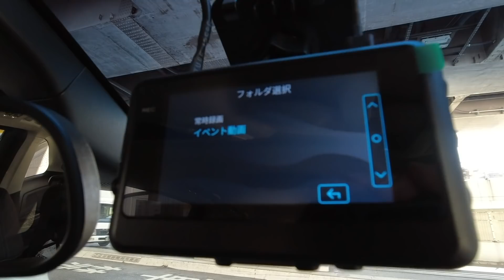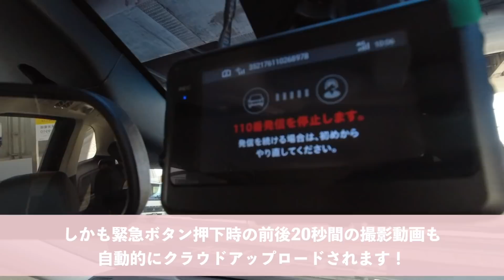【新車】新型〇〇納車されました！！！内外装や、NEWドラレコ、愛用品などご紹介㊗️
リクエストなどもコメントで募集してます❤︎

動画内で紹介したドライブレコーダーAORINOはこちらから⤵︎

本体代金・サポート料もすべてコミコミ！

今なら、SDカード購入サポート（2,500円［税込］OFF）キャンペーン実施中！

ドライブレコーダーもたくさん種類あるから迷うけど、もしもの時に備えてしっかりとしたものを選ばないとな〜って実感！安全第一ですね❤️是非チェックしてみてください！

【音源】
DOVA-SYNDROME